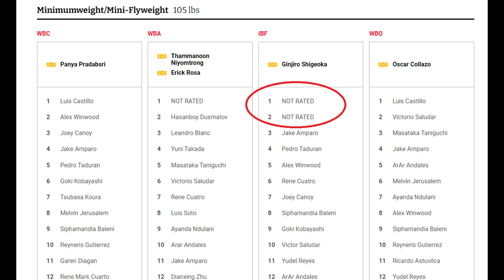JAKE AMPARO VS PEDRO TADURAN FIGHT! IBF TITLE ELIMINATOR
Pinoy boxers
Pinoy Undefeated Fighter
Pinoy Prospect 2024
Pinoy champion
pinoy highlights
Pinoy undefeated
pinoy boxing highlights
Pinoy boxing live today
Pinoy boxing update today
pinoy boxing latest
pinoy Knock out highlights
Pinoy fighters
pinoy fight highlights
pinoy wins
pinoy loss
pinoy boxers 2024
pinoy malakas
pinoy mabilis
pinoy panalo sa laban
pinoy boxing updates
pinoy Vs Japan
pinoy Vs indon
pinoy Vs Thailand
pinoy Vs Mexico
pinoy Vs USA
pinoy Vs china
pinoy Vs Puerto Rico
pinoy Vs Australia
pinoy Vs south Africa
boxing highlights today
latest boxing Knock out highlights
pinoy champions 2024
pinoy fight schedule
pinoy fights boxing live today
MP Boxing Promotion